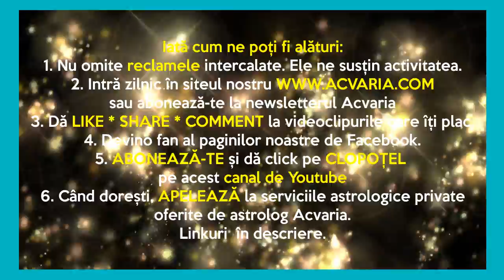♏ Nativ SCORPION sau ascendent in SCORPION? ⭐ Horoscopul lunii MARTIE cu astrolog ACVARIA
Horoscopul lunii MARTIE * zodia SCORPIONULUI privit pe mai multe planuri: 💰bani  🏡casa/familie 💞cuplu/iubire 🛠job/cariera

PROVOCARI, NOUTATI, SCHIMBARI 0:00
BANI 6:43
IUBIRE – CUPLU 14:22
JOB – CARIERA 31:20

Vezi horoscopul lunii atat pentru zodia ta NATALA, cat si pentru zodia ASCENDENTA.